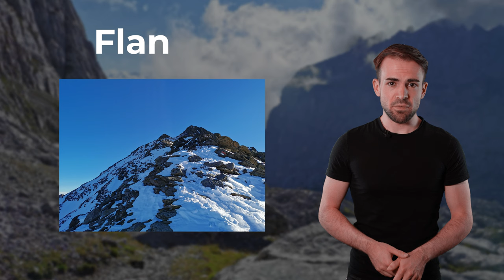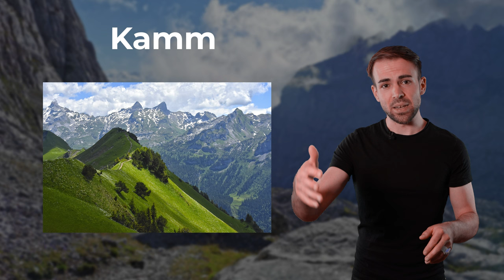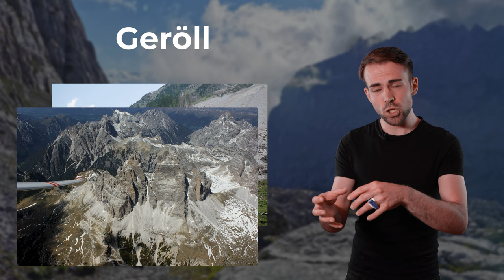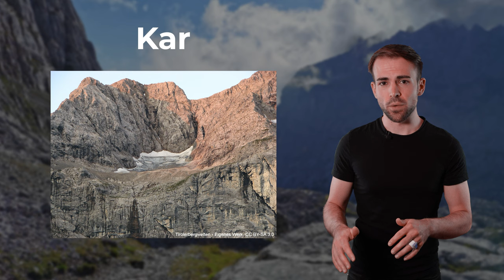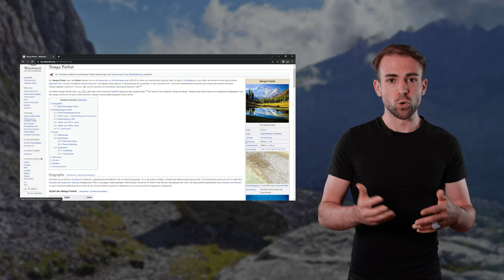SPRICHST DU BERGSTEIGERISCH? - Wichtige Begriffe beim Wandern und Bergsteigen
Was bedeuten Begriffe wie Grat, Band, Kamm, Kar und Flanke? Zu wissen was das alles bedeutet ist wichtig, weil es dabei hilft sich schnell und einfach am Berg zu orientieren. Ohne Kompass, ohne Karte.

🔧 Meine Ausrüstung 🔧

Schuhe

Rucksäcke

Technisches